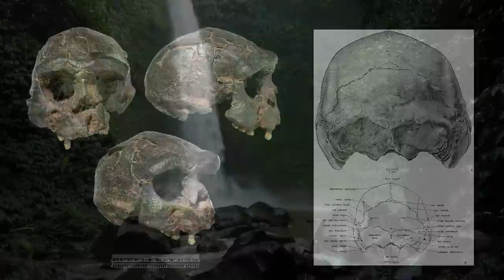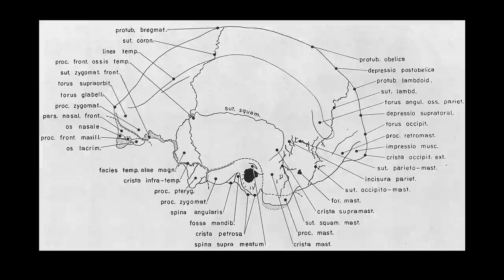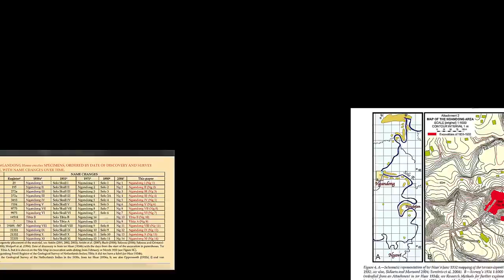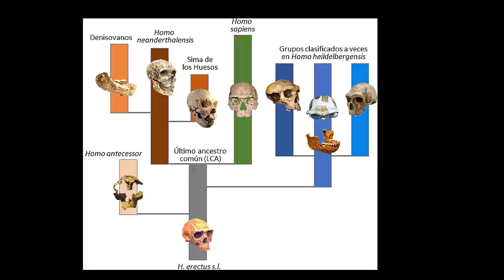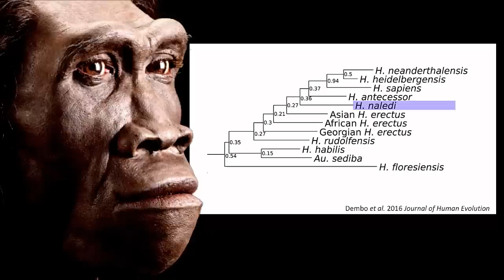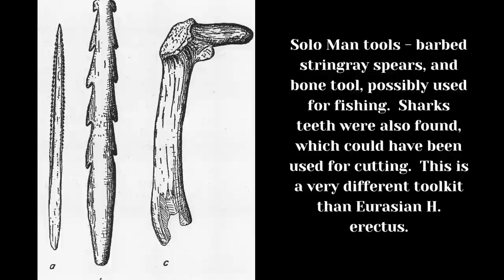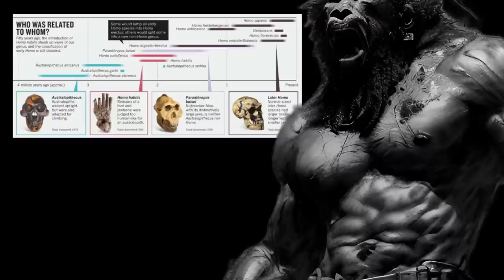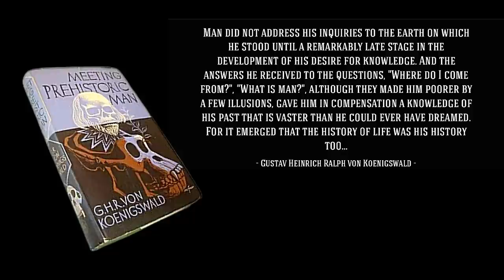One of the Greatest Mysteries of Human Evolution - The Extinction of Homo Erectus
In this video, we'll take a look at one of the greatest mysteries of human evolution: the extinction of Homo Erectus. Homo Erectus is one of the most significant developments in human history and it's still a mystery why they disappeared. In this video, we'll explore the evidence and try to answer the question: why did Homo Erectus go extinct?

Homo erectus was a species of early human that lived between 1.8 and 0.2 million years ago. Although they were contemporaries of Homo sapiens, they ended up becoming extinct sometime around 300,000 years ago. What caused their extinction is still a mystery, and researchers are still looking for answers. in this video, we'll explore some of the theories about what might have caused the extinction of Homo erectus.